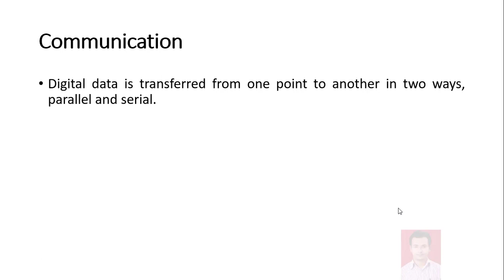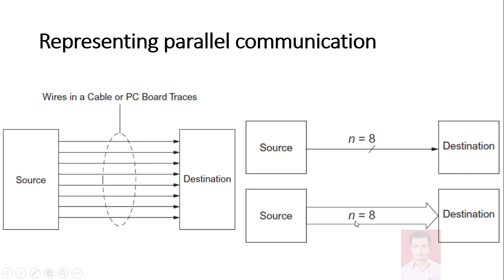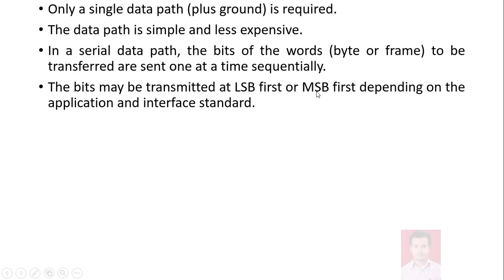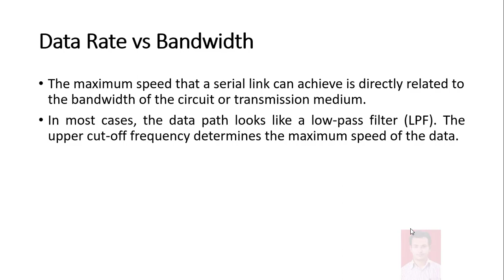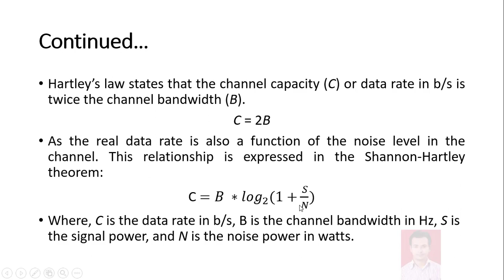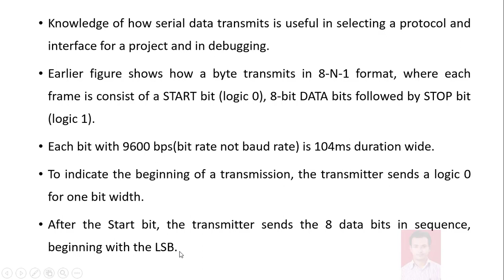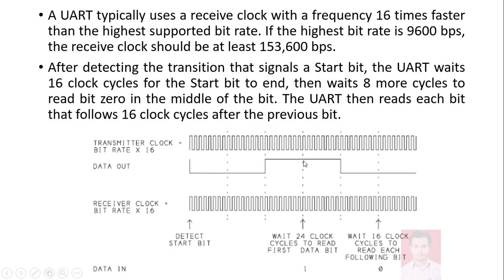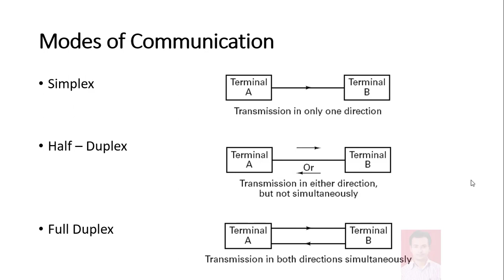Basics of Serial Communication